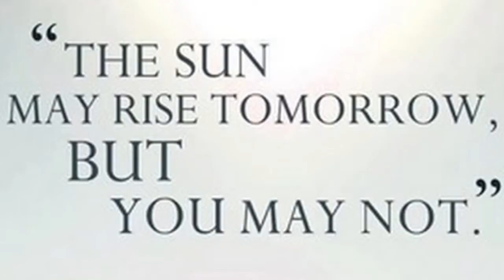How to save our evil generation?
Don’t postpone your conversion